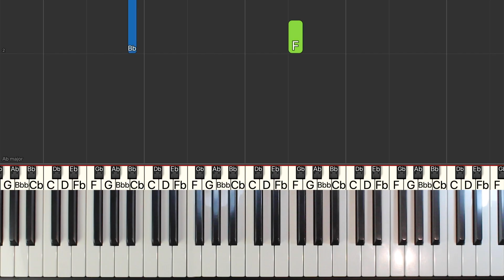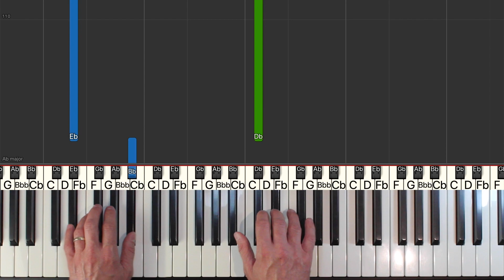✅ Joji - Glimpse of Us - SLOW EASY Piano Tutorial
Learn how to play Glimpse of Us by Joji in a SLOW EASY piano tutorial with synthesia. The sheet music is also available.